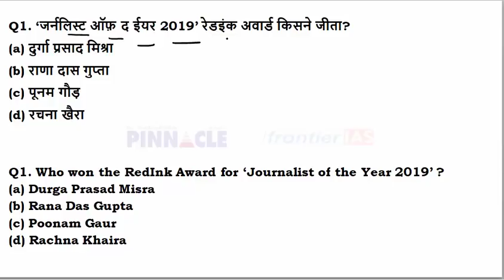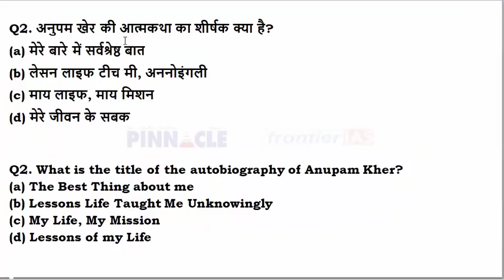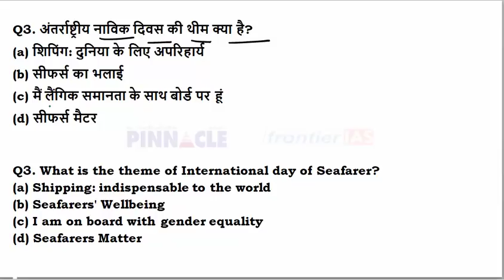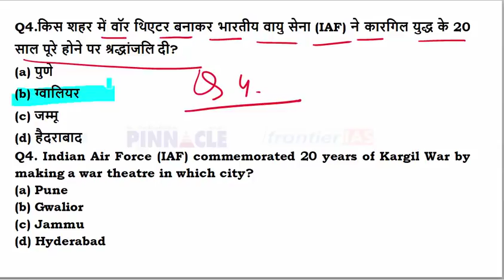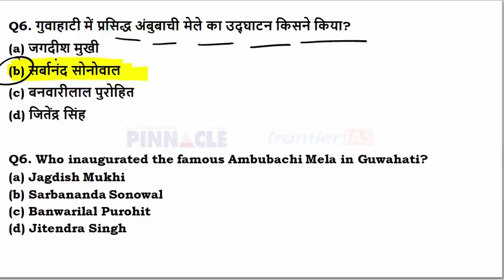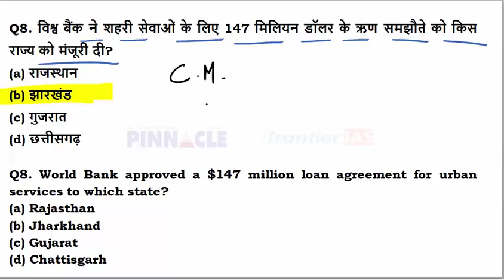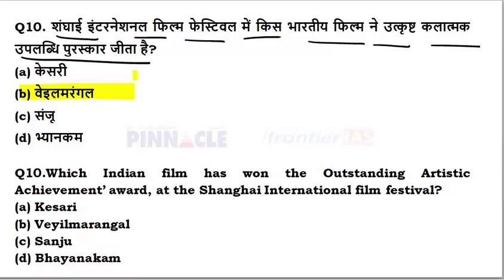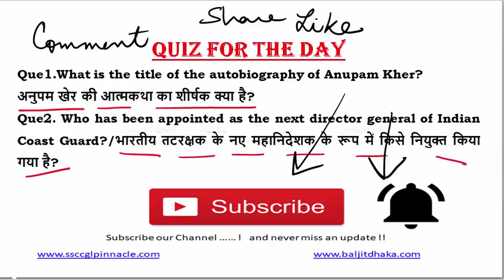Ep- 334 | 27th June 2019 hindi current affairs | daily current affairs